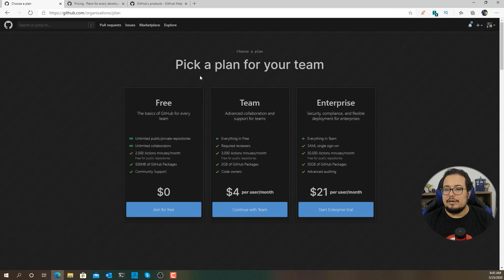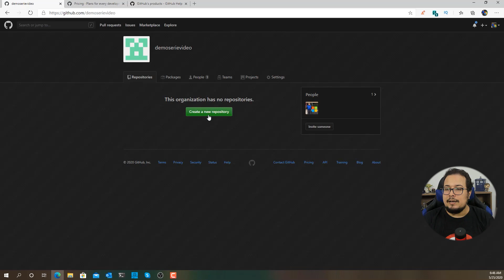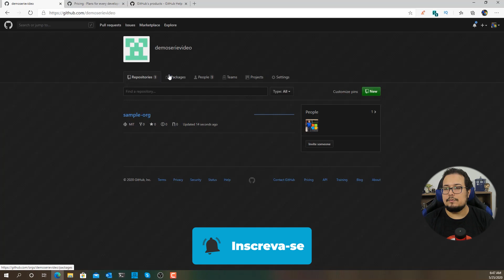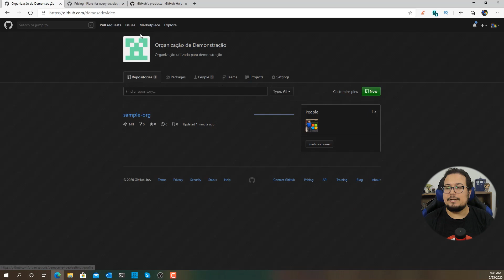👉 🏬 Trazendo sua empresa para o GitHub | Curso GitHub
➥  Minhas sugestões de Livros para vocês 👩🏻‍🎓👨🏻‍🎓 📚
👉🏻 📒 Introdução ao GitHub
👉🏻 📒 Manual DevOps
👉🏻 📒 Projeto Fenix
👉🏻 📒 Jornada DevOps

No video de hoje, estamos falando sobre como trazer sua empresa para o GitHub, utilizando as Organizations.
Organizations são a forma de criar Organizações dentro do GitHub, e assim gerenciar os repositorios da empresa de uma maneira mais pratica.
Receba Cashback em suas compras:
➥ Minhas Mídias Sociais.